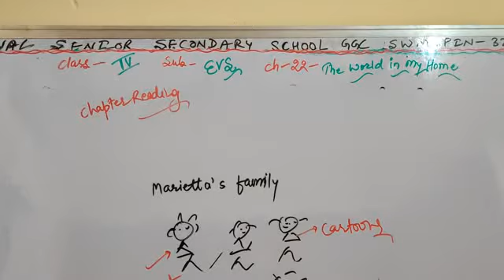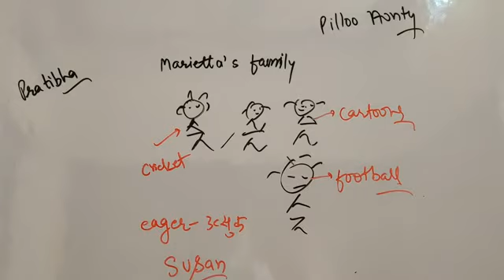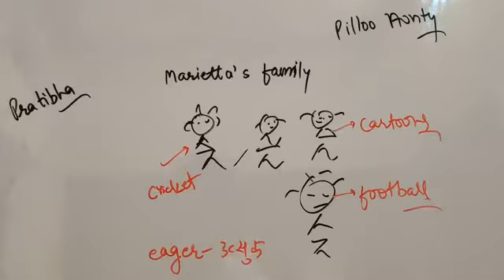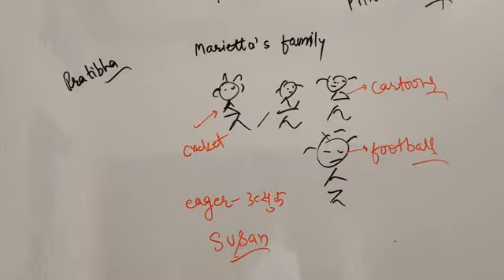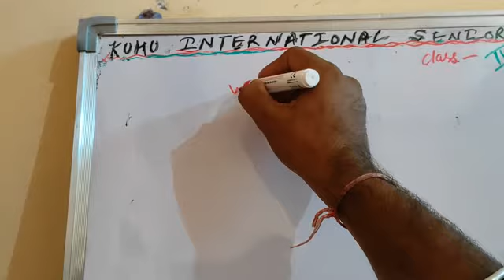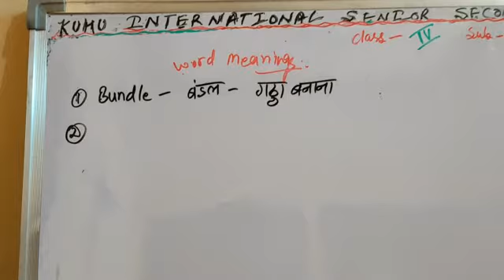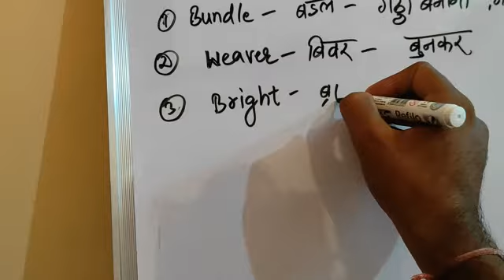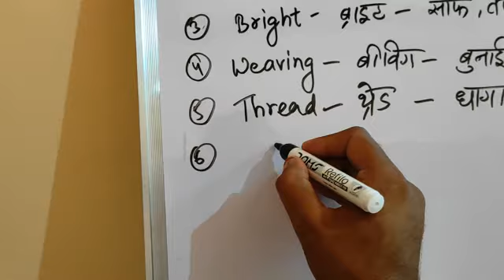Class 4th EVS Ch- 22- The World In My Home Topic- Word Meanings & Chapter Reading by RG Sir.....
Class 4th Environmental Studies Looking Around Ch- 22- The World In My Home Topic- To Continue Word Meanings & Chapter Reading Complete Also & Starting Word Meanings Of Ch- 23- Pochampalli in detail by RG Sir.